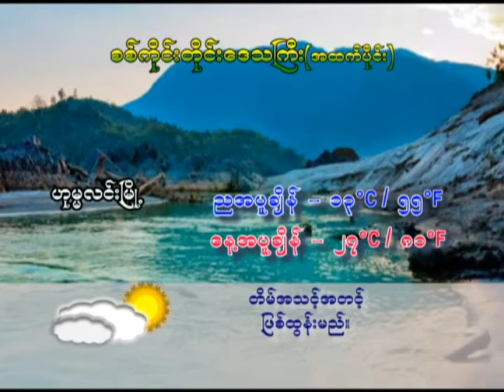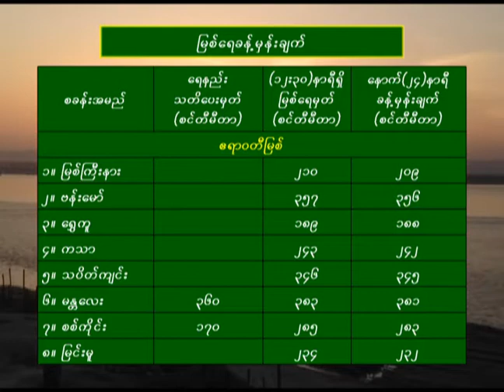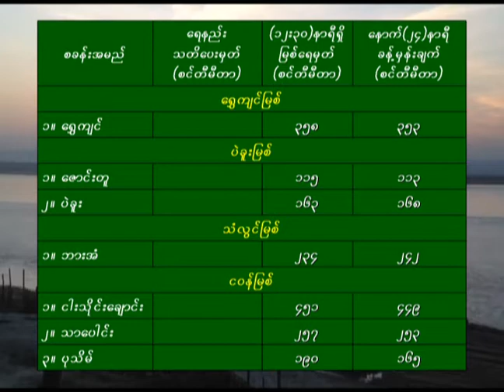11 12 2019KNW(2-PM)